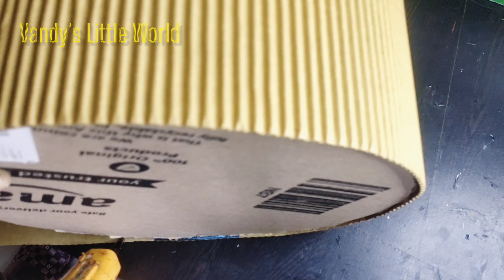Beautiful DIY Craft from Cardboard l DIY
Hi friends
Sharing some craft ideas from waste cardboard with you all.
Hope you love it and shower your love on my channel.

Music used in this video is from InShot Pro

Musician: @iksonmusic

Musician: Xuxiao